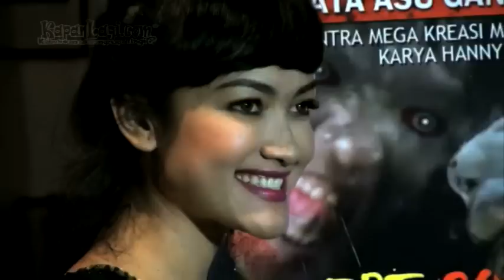Keluarkan Single Tiap Bulan, Jupe Kalahkan Rihanna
Eksistensi Julia Perez sebagai penyanyi dangdut ia buktikan dengan kehadirang beberapa singlenya beberapa waktu ini. Sukses dengan lagunya bertajuk SITI NURBAYA, Jupe pun hadir dengan lagu terbarunya yang berjudul BOLEH. Bahkan Jupe mengatakan jika ia akan mengalahkan penyanyi dunia Rihanna, dimana Jupe akan selalu hadir dengan lagu-lagu terbaru setiap bulannya. Benarkah demikian? Yuk simak di sini!